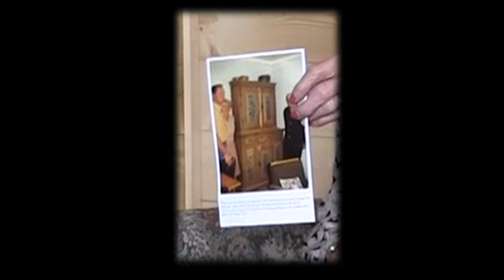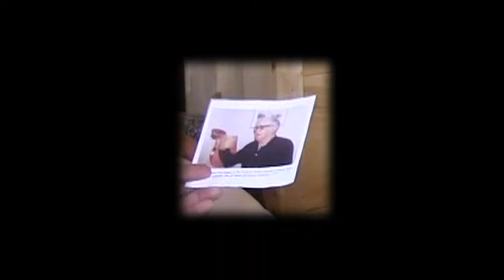Spring Grove Engers 2 of 5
Shirley Augustine, Irene Navarre, and Dianne Enger Snell discuss their Enger ancestors and their own lives at Giants of the Earth Heritage Center in Spring Grove, Minnesota. Interviewers: Bill Fried and Georgia Rosendahl. Editor: Katherine Wiste. Producer: Johnathan Storlie, PhD.